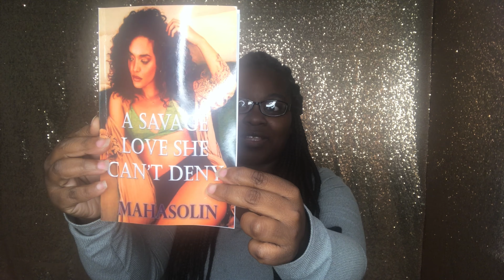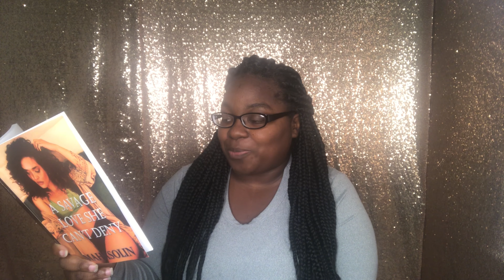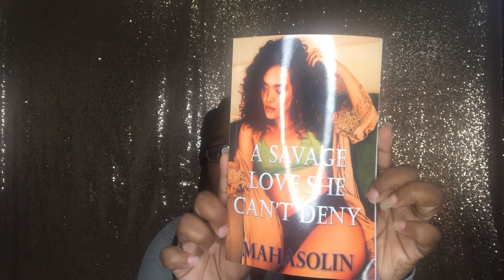READING TIME with: READ with MAHA!!!!! PART 2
I wanna get to know every last one of my mahagang fam🥰🥰

Welcome to Part 2 of Read with Maha. This series is basically me reading a chapter aloud from one of my books. The genre I write in is Urban Fiction, Women Fiction, Romance, and soon to be Erotica.

Today I will be reading Shanta’s chapter and The Party chapter from A Savage Love She Can't Deny, a short story novella I wrote!

Oh and don't worry bout my slang talking. I'm from Georgia and very country. If you want them to be longer let me know that too.

Sex Talk@1am podcast Episode 5 is now available

A Pretty Hustla Gave Him Love
Never Sleep On The One Who Holds You Down
He Was Her Blessing She Was His Wife
The Youngin Who Captured My Heart
Shorty Fell Hard For My Love